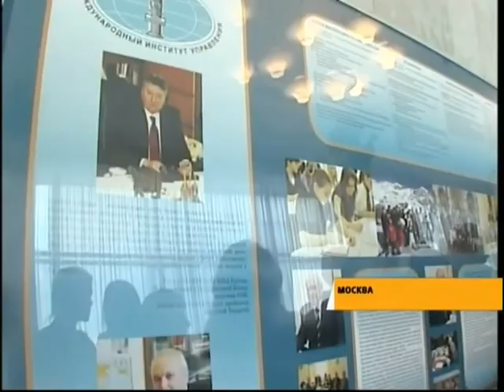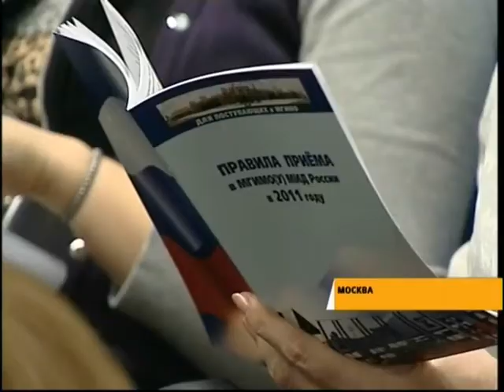ДОД 18.02.2011 - РЕН-ТВ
Те, кто только собирается налаживать международные отношения, сегодня пришли в МГИМО — по традиции знаменитый вуз принимал завтрашних абитуриентов.